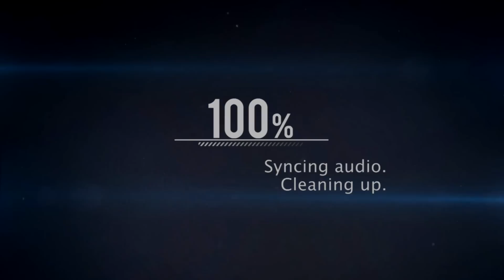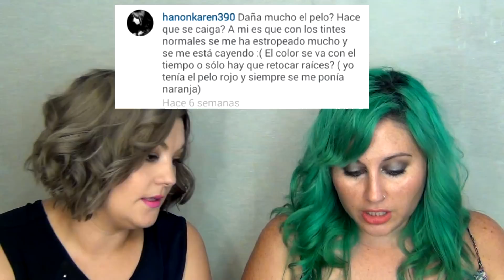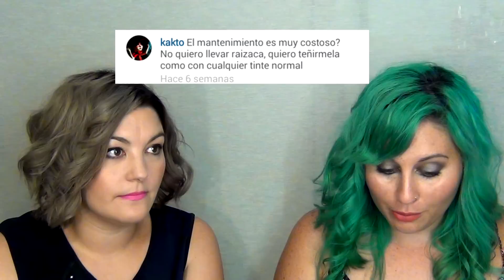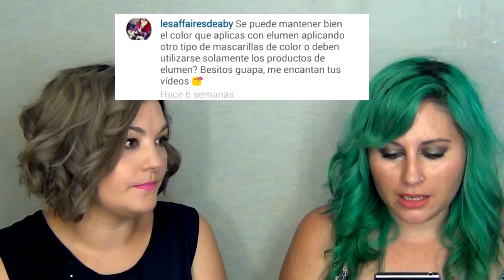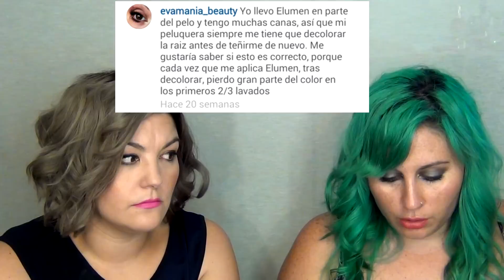Elumen ¿Cuanto cuesta?¿Como mantenerlo?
Precio, mantenimiento, duración... son algunas de las preguntas que soleis hacernos atraves de las RRSS sobre Elumen. En este vídeo se os respondemos a todas vuestras dudas.

♥Cruz Gomez Estilistas
Butron,29
28022, Madrid
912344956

♥ Contacta conmigo en:
*Mail:
Canción: SkellingtonGames
+info: @rcruzgomez (Instagram
♥ ¿Quieres comprar lentillas?

♥¿Donde comprar. ?

El contenido total del video, esta libre de derechos de autor, no posee copyright y soy la autora del video como de todo lo que aparece en el.